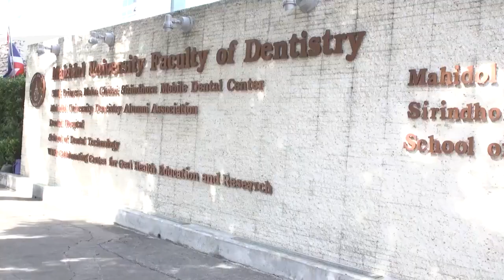แนะนำวิธีมารับบริการทางทันตกรรม ณ โรงพยาบาลทันตกรรม คณะทันตแพทยศาสตร์ มหาวิทยาลัยมหิดล